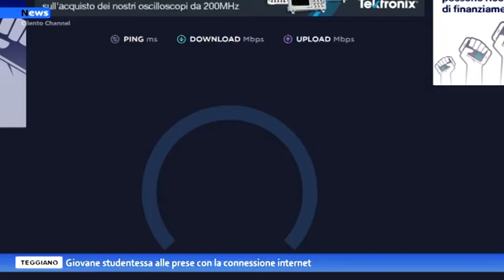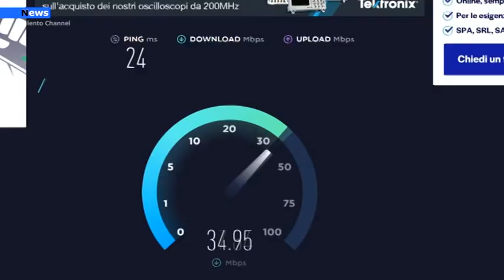Teggiano, Giovane studentessa alle prese con la connessione internet.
Connessioni efficienti al tempo del covid rappresentano anche gli unici mezzi per poter assolvere ai propri doveri lavorativi o di studio oppure per poter restare a passo con il mondo che, in altre parti va avanti veloce.